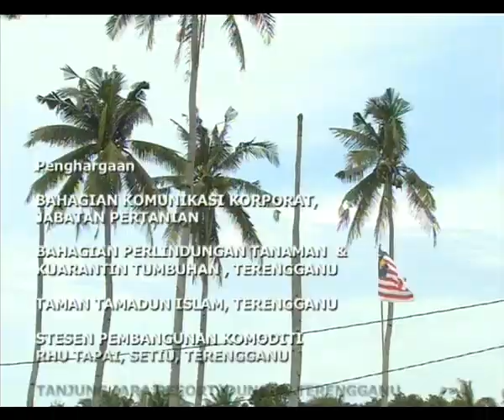Agro Jurnal RPW The Silent Killer - Part 2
Video ini dihasilkan melalui strategi Blue Ocean antara Jabatan Pertanian dengan Radio Televisyen Malaysia (RTM).